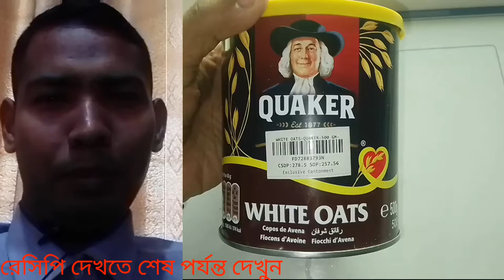vegetbles oats khichuri recipe/ওটস খিচুড়ি রেসিপি oats recipe diet recipe#imran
this video showing vegetables Oatmeal khichuri or oats recipe and oats diet recipe

এই ভিডিওতে দেখানো হয়েছে কিভাবে সবজি দিয়ে ওটসের খিচুড়ি রান্না করবেন বা ওটসের ডায়েট রেসিপি সম্বন্ধে জানতে পারবেন

☀️imran h bengoli